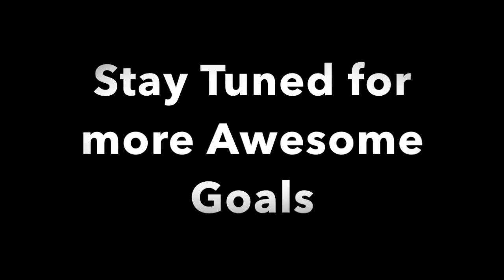Goal of the week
Check out this weeks "Goal of the week"!

Waterloo Ducks Defender Gauthier Boccard scores a wonder goal!